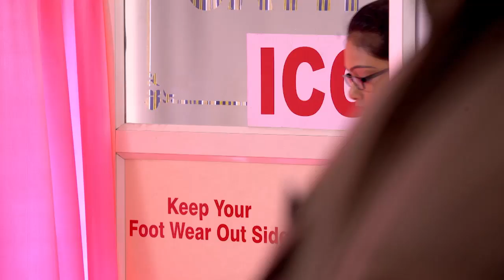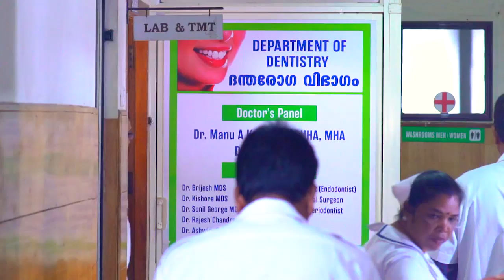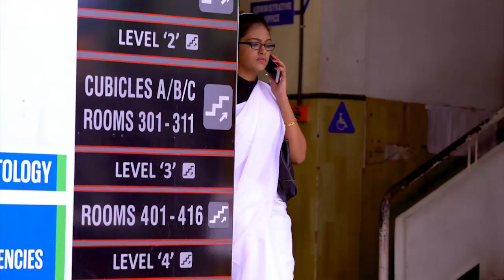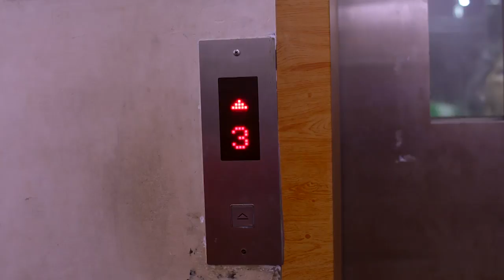KASTHOORIMAN 14 TD 27 12 2017